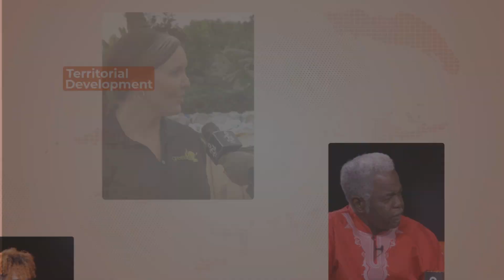Junior Ambassador of Tourism Winner 2024 Adrianne Thomas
Ms. Adrianne Thomas of the Elmore Stoutt High school is the winner of the 2024 Junior Ambassador of Tourism competition. Thomas who is now an official CCT Ambassador sat down to share her experiences.